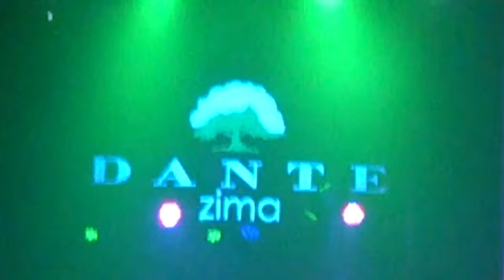Burlesque Theatre @ Dante Zima (2013)